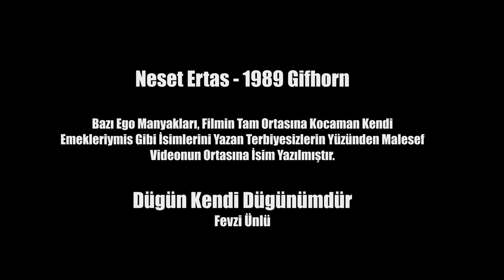Neşet Ertaş Böyle Perfomans Görülmedi ( Mekanın Cennet Olsun )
Uşak Web Sayfası

FevzininMekani "Fevzi Ünlü"  "usak sevdalilari" "usak hazineleri" "usak tarhanasi" "usak görsel mekanlar" "usak gezilecek yerler" "usak tarihi yerler" "usak sanatcilari" esme " karahalli " ulubey " banaz "usak kilimleri" usakli "Hava cekimleri" "drone cekimleri" "usak spor" "zeybek oyunlari" "efeleme oyunlari" "usak ilyasli köyü" "usak blaundes" blaundus "usak clandras" "usak kanyonlari" "neset ertas" "ibrahim hotak" "sevki ünlü" "ilkler sehri" "usak atapark" "usak taskent" "tasyaran vadisi" saban er" Mesotimelos " peri bacalari " atatürk evi "

usak kilimleri blaundus clandras atapark taskent tasyaran vadisi uşakspor ussak makami uşak üniversitesi uşşaki uşak düğünleri uşak haber uşak türküleri uşak altın madeni mesotimolos pepouza kayaagil dipsiz selalesi uşak sevdalısı uşak at çiftliği usak bazlamasi uşak tarhanası uşak keşkeği cirit karun hazineleri uşşaki uşşak usak guvercini uşak gazino uşak göğem göleti uşşak ilahi uşak lisesi usak makaminda sarkilar usak oyun havaları uşak konuşuyor uşak peri bacaları uşak şivesi